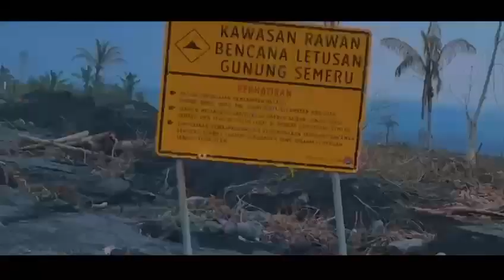Fun Offroad Sarkawi Lumajang | Pajero Indonesia Bersatu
Fun Offroad Sarkawi Lumajang | Pajero Indonesia Bersatu beserta Baksos untuk korban terdampak erupsi gunung Semeru

PIB Untung suropati chapter Pasuruan